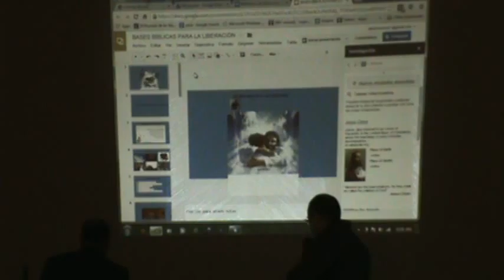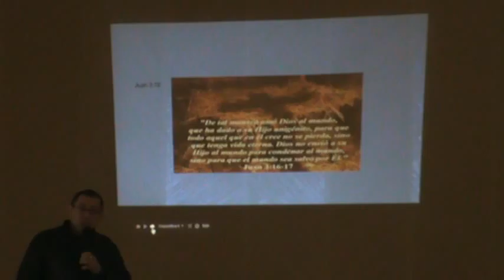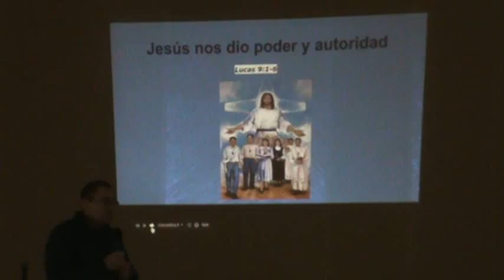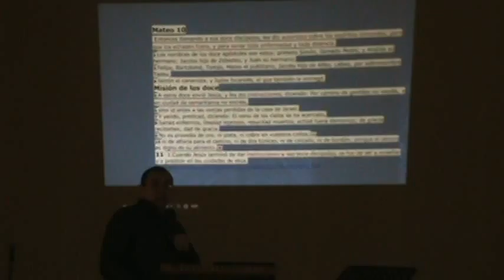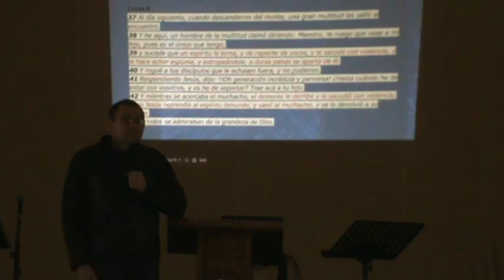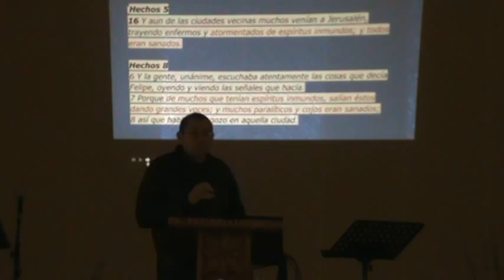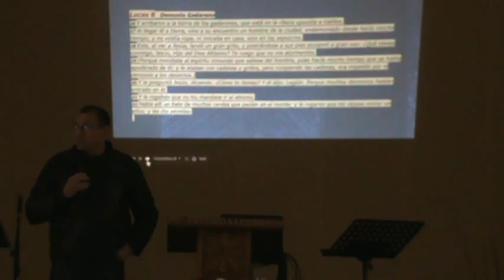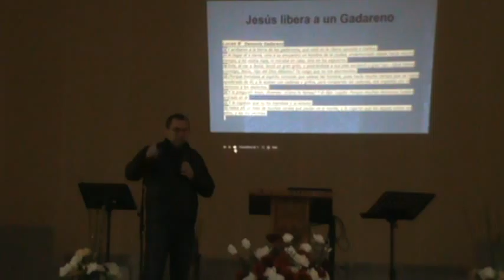M2U00161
SKYPE: ROGERNESTOR2003

JESUCRISTO VINO A LIBERTAR A LOS CAUTIVOS:
19 A predicar el año agradable del Señor